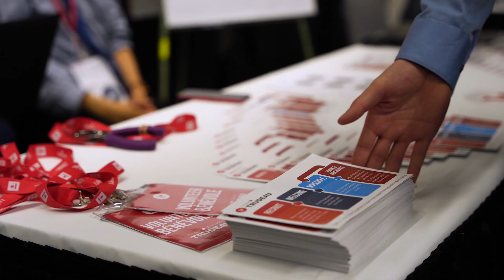LIB2023: Day 1 / Jour 1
Watch some of the highlights from Day 1 of our 2023 Liberal National Convention!

Regardez quelques moments forts du premier jour de notre Congrès national libéral de 2023!